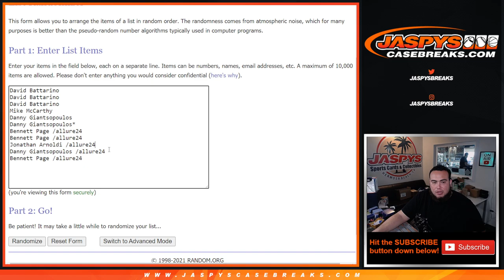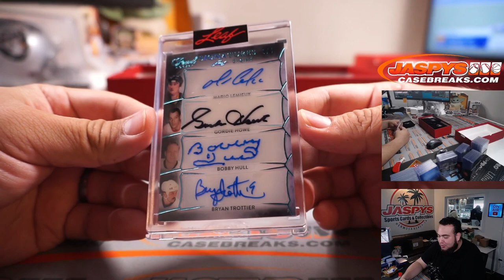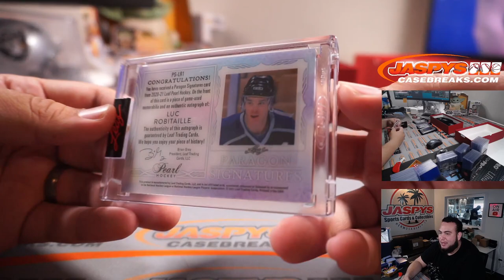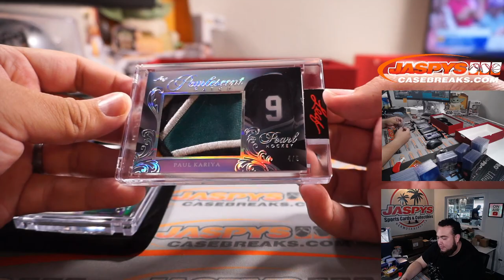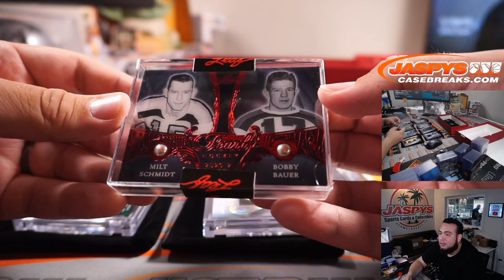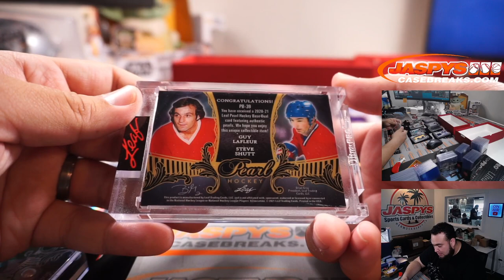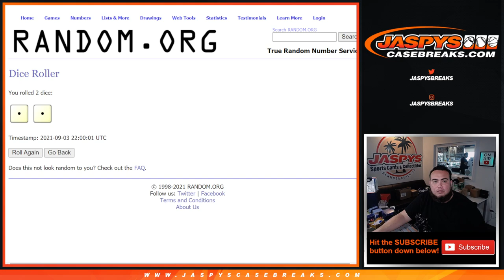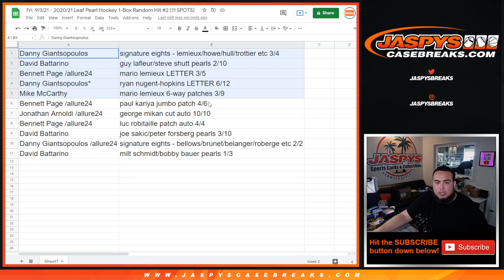Fri. 9/3/21 - 2020/21 Leaf Pearl Hockey 1-Box Random Hit #2 (11 SPOTS)